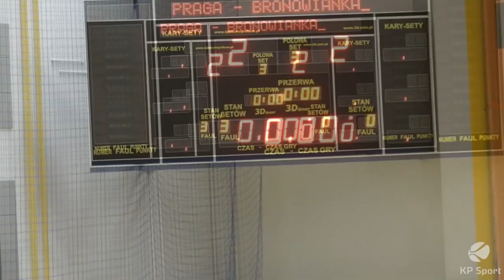MUKS Praga Warszawa - Bronowianka Kraków / MMP U14 w Futsalu Kobiet - Toruń 2016 / 21.02.2016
Zobacz bramki z finału MMP U14 w Futsalu Kobiet w meczu MUKS Praga Warszawa - Bronowianka Kraków z KP Sport